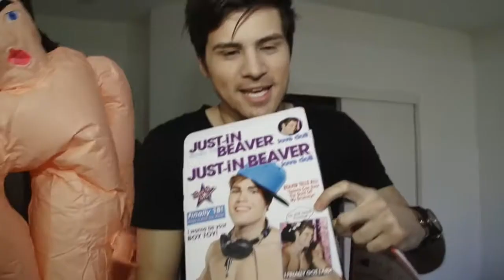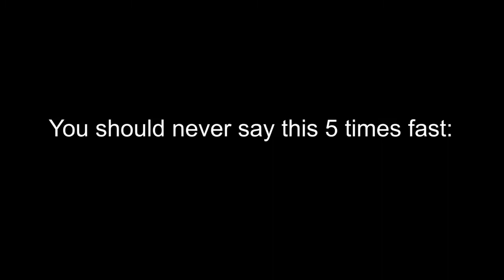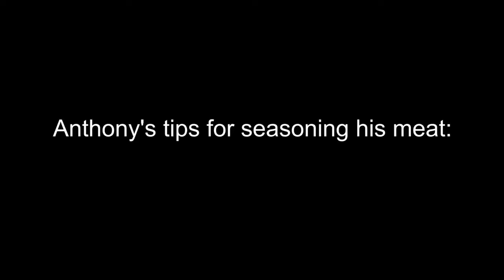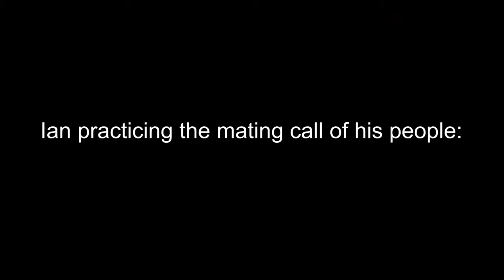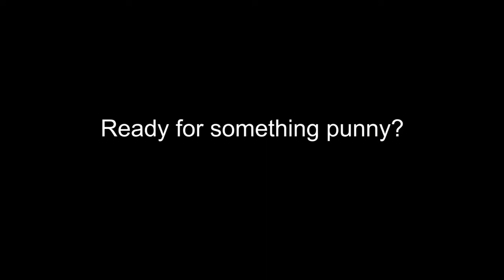BIEBER BLOW UP DOLL (BTS)